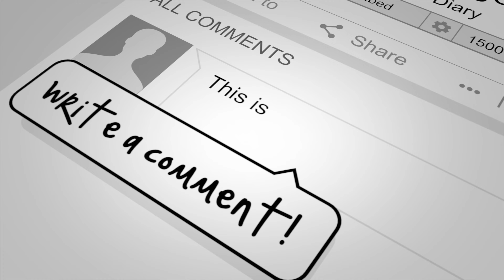J W Marriott buffet | Kolkata | Dakhinapan | Kolkata Street Food | Fuchka | Gariahat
🦸‍♂️ 𝐀𝐛𝐨𝐮𝐭 𝐦𝐞  🦸‍♂️
My Name is Shanku Banerjee. I am from India (Dhanbad/Bardhhaman/Bangalore) and currently residing in Phoenix , Arizona. I love travelling and also singing. Both are my parallel passions. While travelling , I love documenting small/big things or events, so I took up Vlogging as one of my hobbies. Professionally , I am an Application Manager with a Semiconductor Company. I am a typical Sagittarian & I believe in givepeaceachance